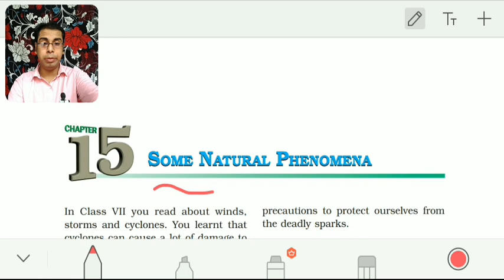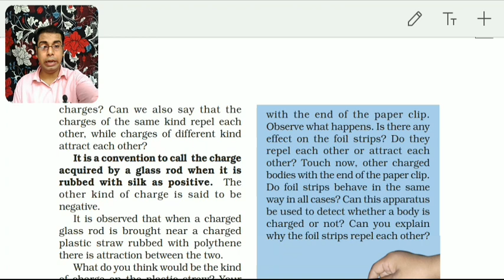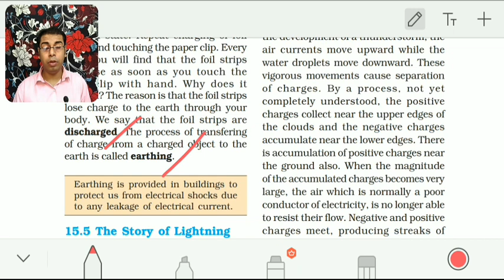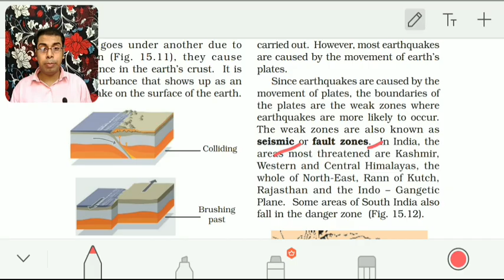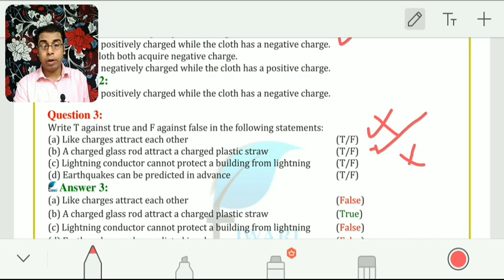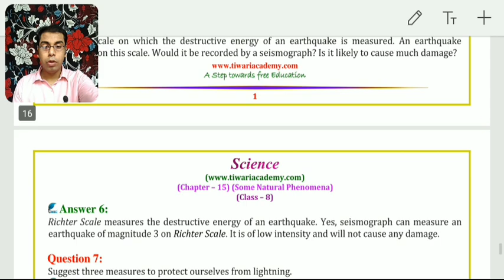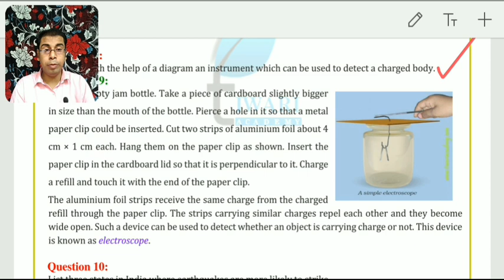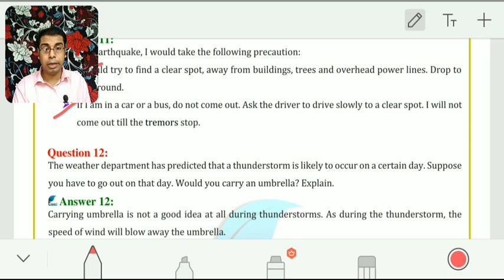NCERT Solutions for Class 8 Science Chapter 12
NCERT Solutions for Class 8 Science Chapter 12 Some Natural Phenomena. and download contents in PDF.